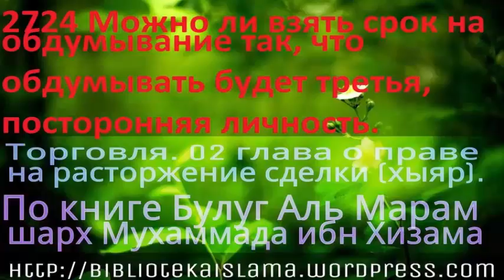2724 Можно ли взять срок на обдумывание так, что обдумывать будет третья, посторонняя личность